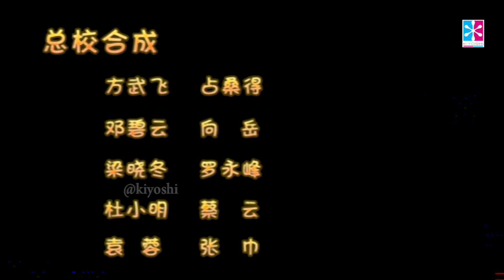Pambo and Ricki Ki Kahaniya - Hindi Kahaniya For Kids - पांम्बो चॉकलेट बनाता है - Ep 35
एक नई कहानी और एक नई सोच..

देखिये ! अपने बच्चो और परिवार के साथ " पांम्बो एंड रिकी की कहानियाँ "

खतरनाक और जंगली जंगल के अंदर

आधुनिक दुनिया से एक लाड़ प्यार पांडा घूमता है

चिड़ियाघर से सीधे जंगल के लिए उसने उड़ान भरी

किसी ऐसी चीज़ की खोज करना जिसे वह एक बार जानता था

जंगल साहसिक श्रृंखला के रूप में, बैक टू द वाइल्ड पैम्बो नाम के एक पांडा के अनुभवों पर केंद्रित है, जिसे गलती से अपने दोस्त, एक उड़ने वाली गिलहरी रिकी के साथ एक रहस्यमय और खतरनाक जंगल में लाया जाता है। यह उनकी आधुनिक जीवन शैली और अज्ञात रहस्यमय जंगल में जीवन के बीच के अंतर के साथ-साथ देशी जंगल के निवासियों के साथ उनके संघर्ष और संघर्ष को उजागर करता है, जो अंत में, सभी को समझ और दोस्ती की ओर ले जाता है। जंगल में जीवन के एक पूर्ण शॉट को चित्रित करने के अलावा, यह पूरे शो में एक आराम और दिलकश माहौल फैलाता है, जबकि रोमांच और आशावाद की भावना को और अधिक बढ़ाता है।

Deep inside the dangerous and savage jungle

Roams a pampered panda from the modern world

Straight from zoo to the jungle he flew

Searching for something that he once knew

As a jungle adventure series, Back to the Wild focuses on the experiences of a panda named Pambo, who is accidentally brought to a mysterious and dangerous jungle along with his friend, a flying squirrel Ricky. It highlights the contrast between their modern living style and the life in the unknown mysterious jungle, as well as their frictions and conflicts with the native jungle inhabitants, which, in the end, all lead to understanding and friendship. Besides portraying a full shot of life in the jungle, it spreads throughout the show a relaxing and heartening atmosphere, while all the more extolling the spirit of adventure and optimism.